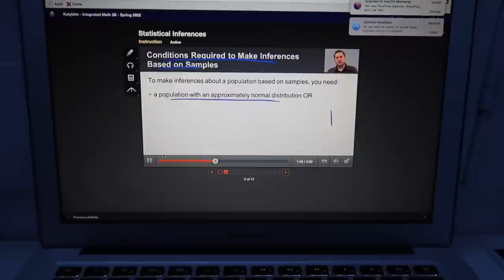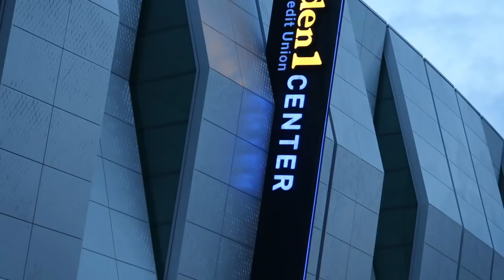STATE CHAMPIONSHIP GAME VLOG: Jared and Syd Vlog 7